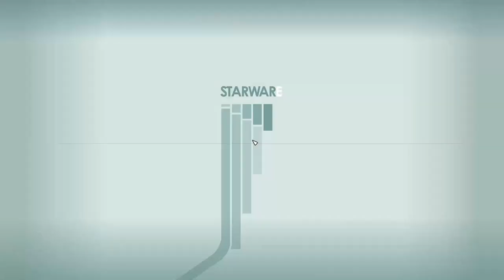Estelle....Urgh - Starfield 119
While on route to liaise with the UC Vigilance, an old "friend" interrupts our journey and demands our attention! Once they have been dealt with and Ikande has been updated, we head over to Neon to meet with our contact who is...*sigh* very irritating.